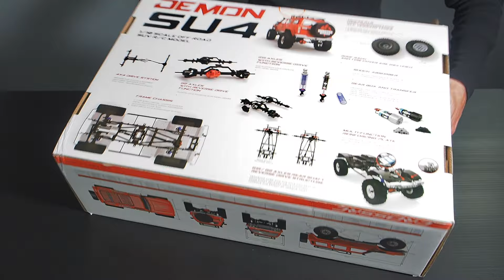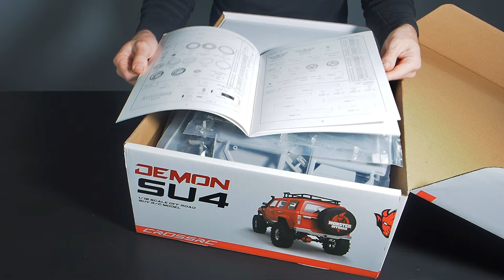Crawler / scale - Demon SU4-C Flagship - Cross RC - Une grosse maquette plastique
Une partie de la gamme Cross RC

Notre magasin
PB Modélisme - 382 avenue de Laon à Reims